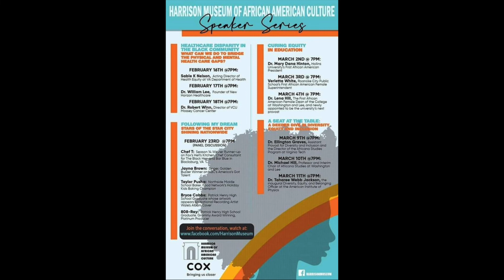Curated Cribs Featuring Collectors David R. and Susan S. Goode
Join us for an exclusive look at the exhibition "Enduring Voices: African American Art from the David R. and Susan S. Goode Collection" featuring collector's insight with David and Susan Goode.

In celebration and recognition of Black History Month, we were pleased to have Charles and Anita Price from the Harrison Museum of African American Culture join us to showcase stories of enduring voices in our community.